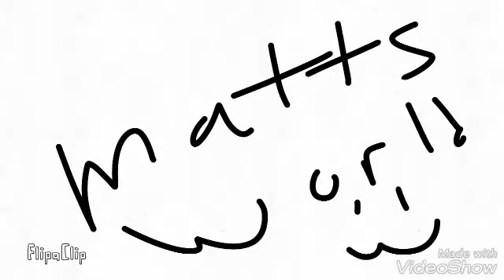Mattsworld (ep 1 season 1) (plz read description)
Ok so none of the characters belong to me they belong to eddsworld and edd the creator I'm just making a new show of it but it's not eddsworld it's mattsworld hope you love this new show :3